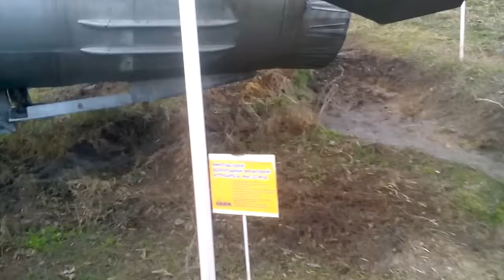Мухина Балка.Самаолеты.Музей военной техники.Аксай.